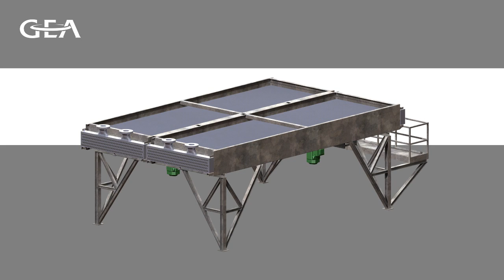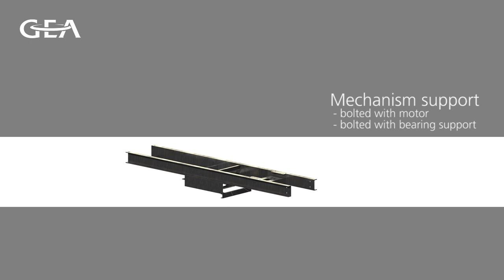GEA Batignolles Technologies Thermiques - Air Fin Cooler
Since 1958, GEA BTT manufactures air cooled heat exchangers for Oil & Gas, Petrochemical and Power industry. Throughout the years, GEA BTT has become one of the worldwide leader, with 3 manufacturing sites in France, Qatar and China, and one subsidiary dedicated to on-site services.